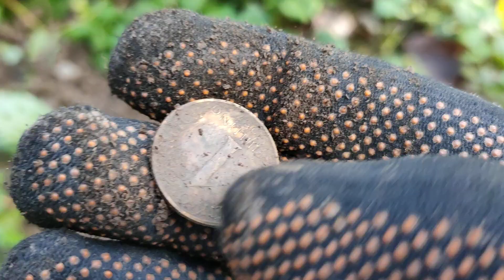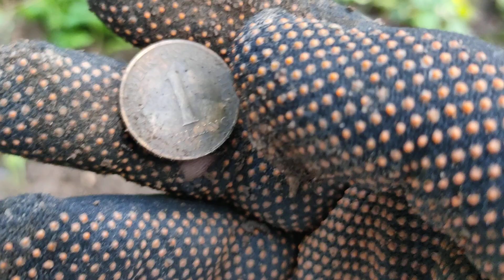ritrovamento Garrett 250 nel bosco